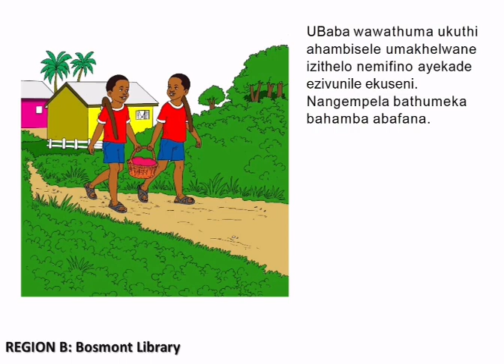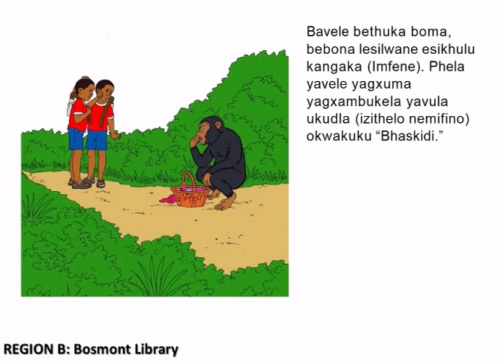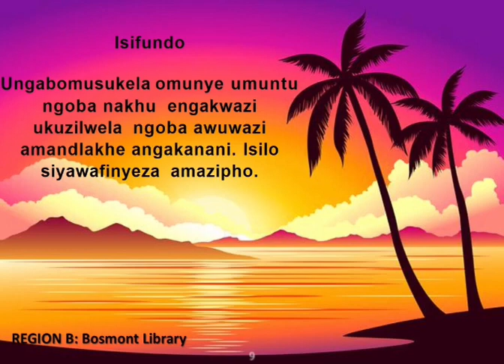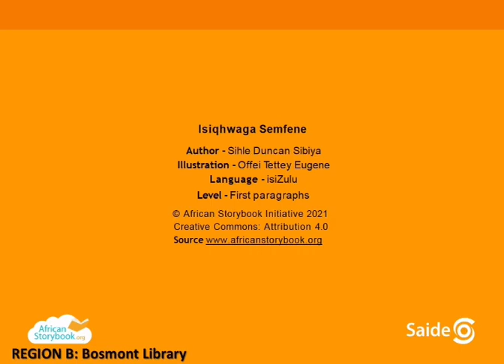October 2023 Storytelling competition winner- Sihle Duncan Sibiya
Sihle Duncan Sibiya shared the story "Isiqhwaga seMfene" in IsiZulu for the Nal'ibali storytelling competition in October 2023.